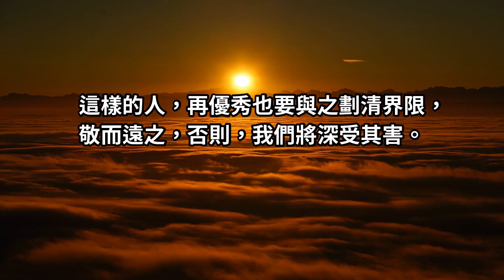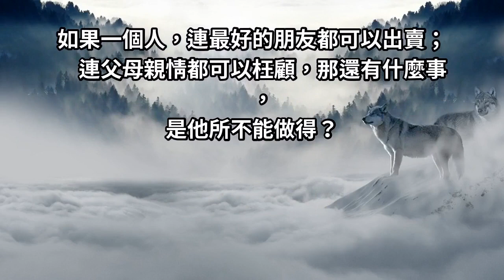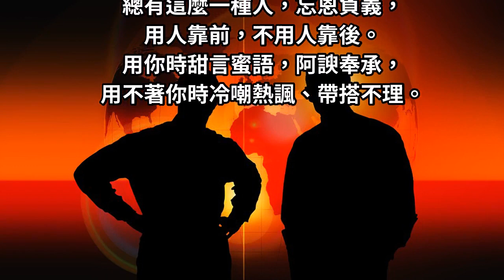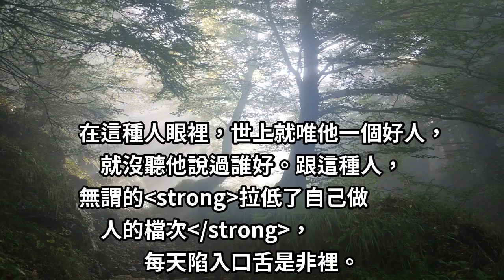高層次的人，不交四友（深度好文）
俗話說：「金無足赤，人無完人。」是人，
就很難十全十美，總有缺點。但那些人畜無害的缺點，
我們都可以一笑而過，怕就怕那些道德品質惡劣之人。

這樣的人，再優秀也要與之劃清界限，
敬而遠之，否則，我們將深受其害。